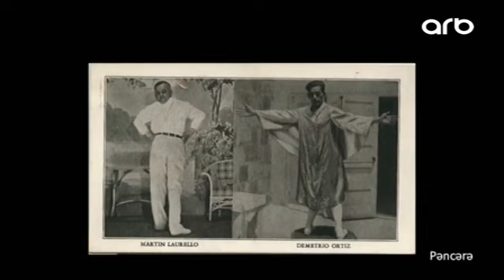Dünyanı heyrətə gətirən QƏRİBƏ ADAMLAR: İkibaşlı kişi, bayquş adam, dəvə qız - Pəncərə - ARB TV